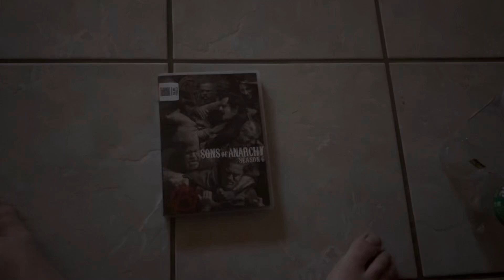Opening to sons of anarchy season 6 2014 dvd (disc 4)